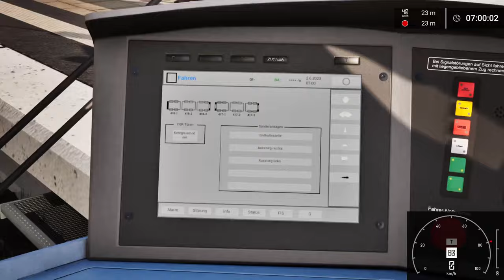Eine Rundfahrt durch Hamburg | SubwaySim #01 | Hamburg U3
Wir fahren U-Bahn! Und dabei sitzen uns nicht nur die Fahrgäste, sondern auch der Zeitdruck im Nacken, denn schließlich kommt gleich nach uns schon der nächste Zug. Deswegen, zurückbleiben bitte! Und los geht's.